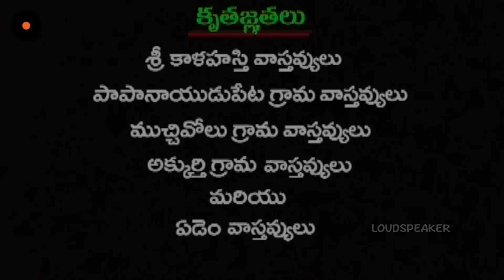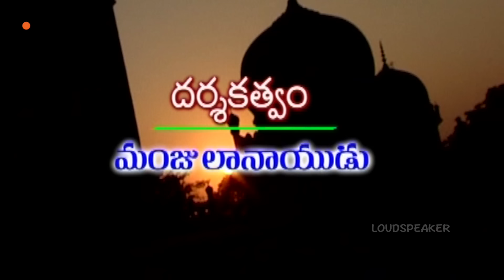Episode 60 of MogaliRekulu Telugu Daily Serial || Srikanth Entertainments